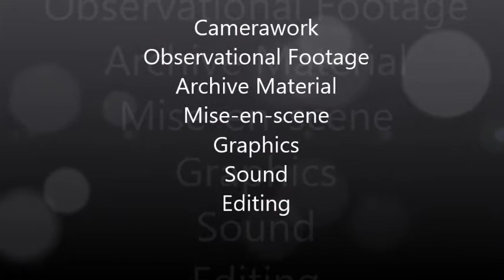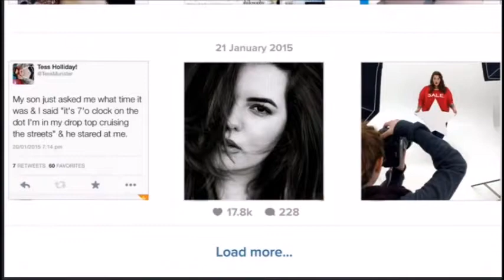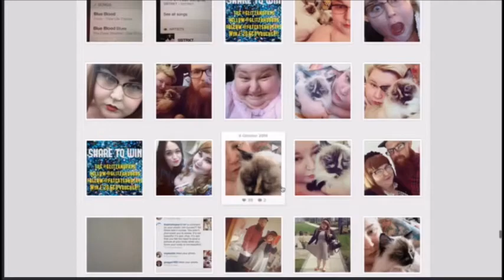Documentary Codes and Conventions